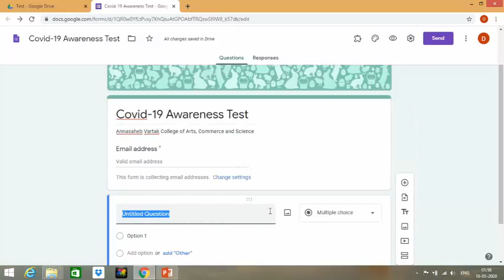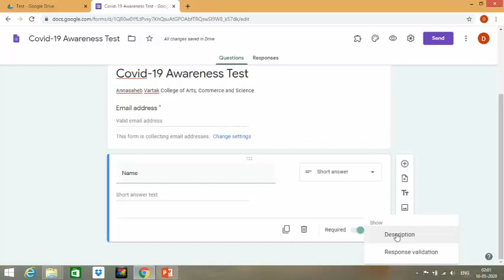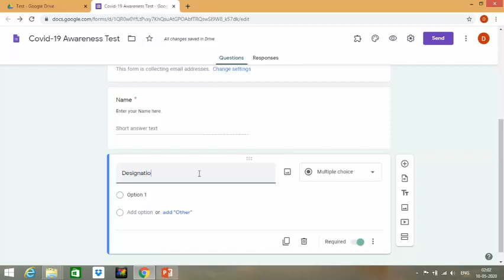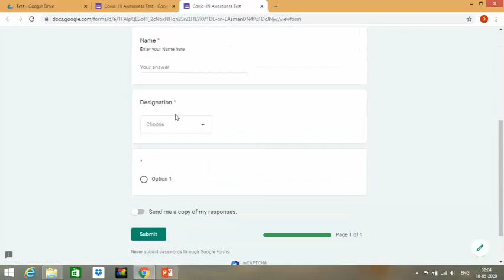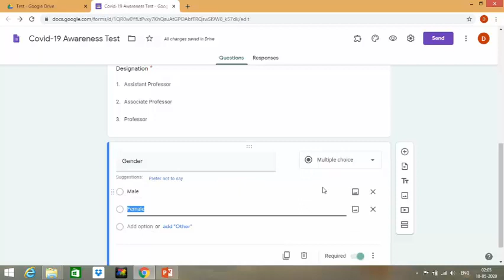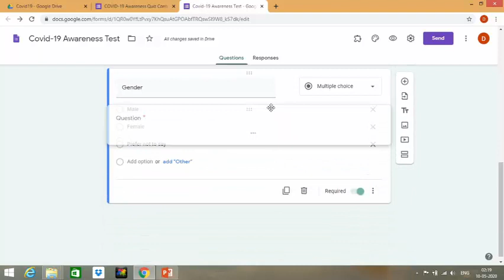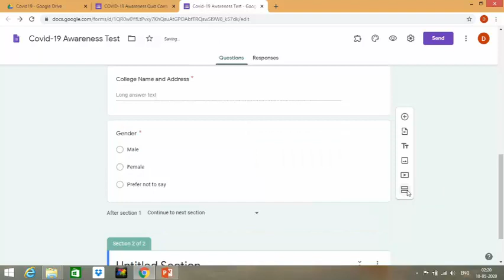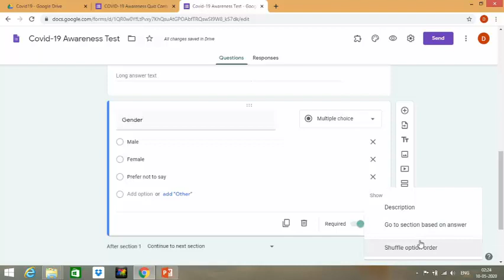Google Forms and E-Certificates(Marathi) Part 2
This is a Marathi Video on how to create Google Forms... the complete series will include on to how to create google forms, convert them in quiz and create and mailing certificate to participants attending the quiz... Please subscribe this channel for more such videos...